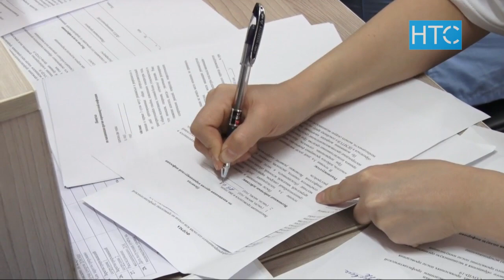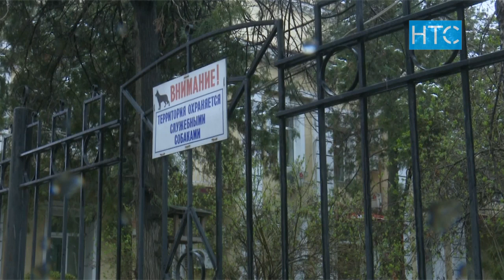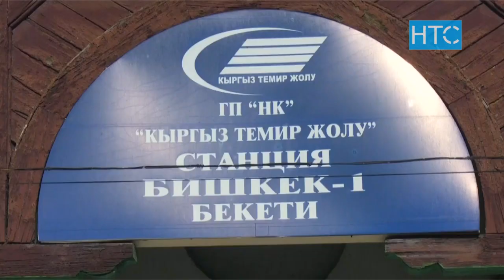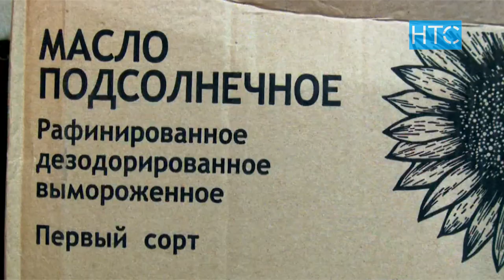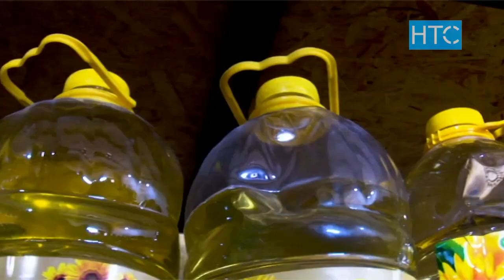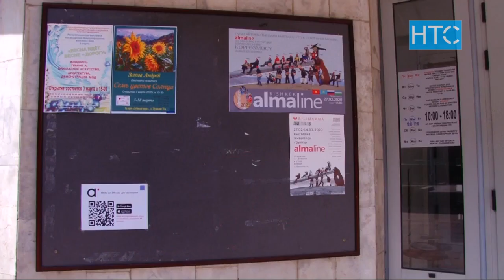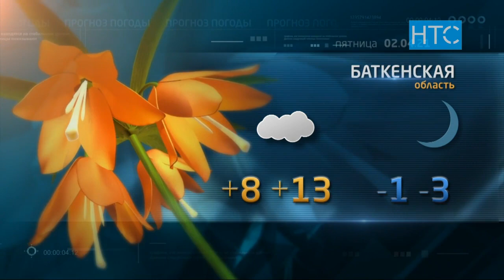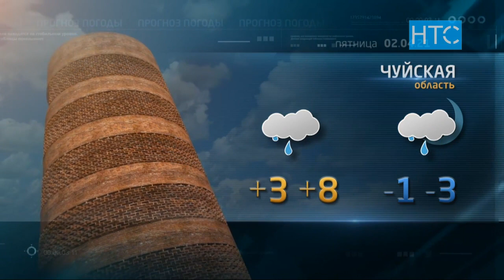Новости / 01.04.21 / Дневной выпуск - 16.00 / НТС /